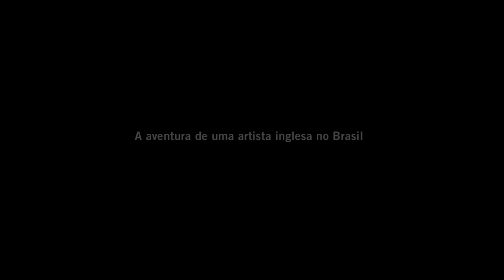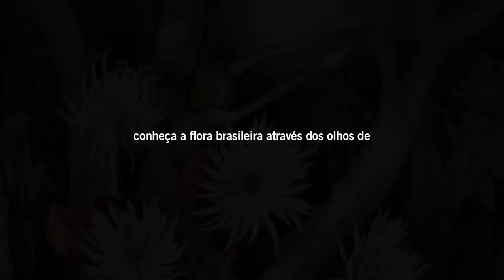Trailer "Margaret Mee e a Flor da Lua"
Margaret Mee e a Flor da Lua é um documentário sobre a vida e obra da pioneira e visionária ilustradora botânica inglesa Margaret Mee, uma das mais importantes artistas do século XX.